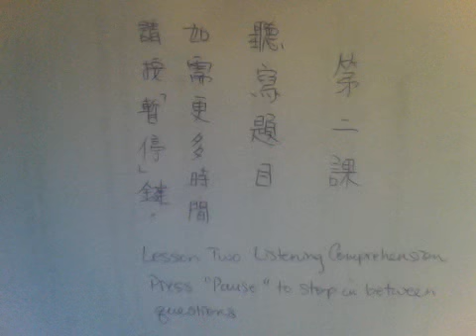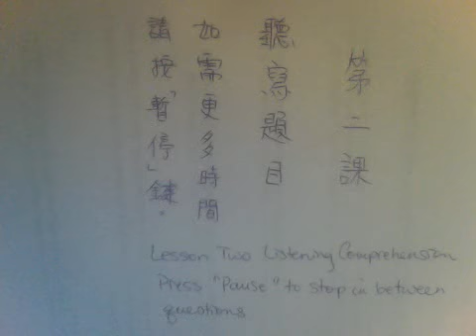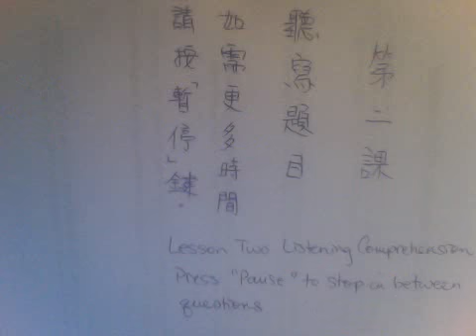第二課 聽寫 Lesson Two Listening Comprehension